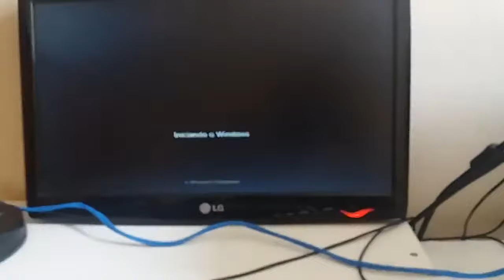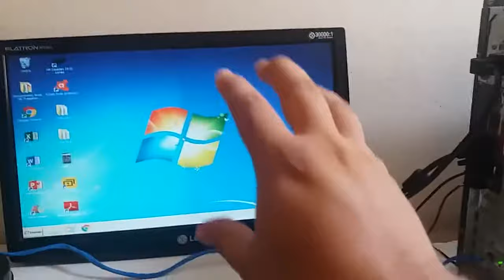PC travando na tela inicial (no logo da placa), Solução Rápida!